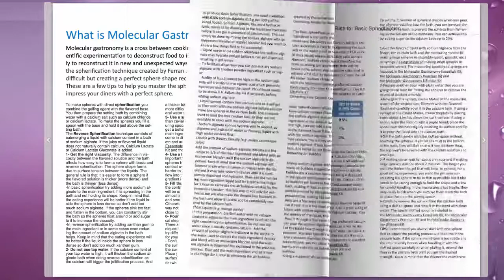The Molecular Chef and the Art of Spherification | Molecular Cooking with Sodium Alginate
Cape Crystal Brands is giving away it newly released spherification recipe book by Chef Edmund absolutely free including use of sodium alginate. All you need to do is to download to receive simply to construct and flavorful modernist cooking recipes, introducing the new art of molecular gastronomy.